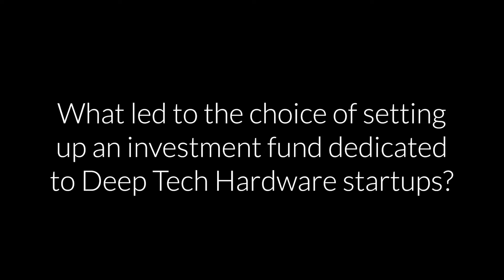Salvatore Majorana INAM Investors Workshop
Partner at EUREKA! Venture SGR